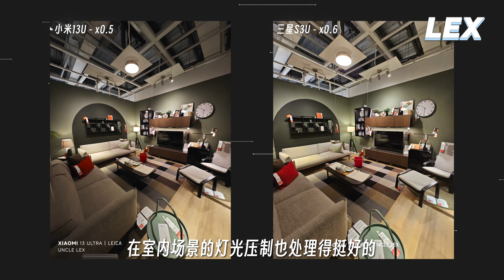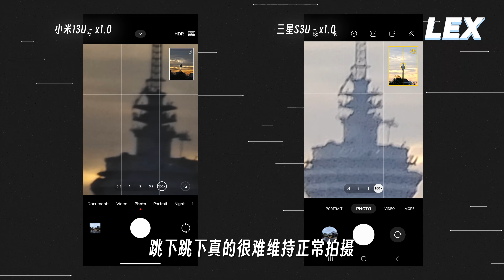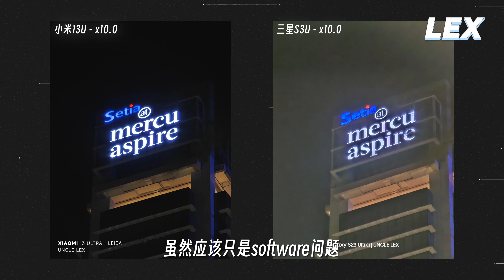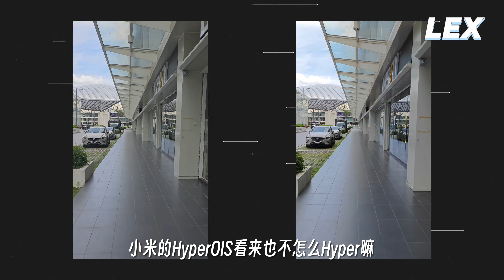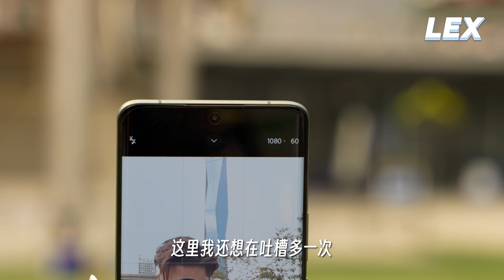小米13 Ultra 对比 Samsung Galaxy S23 Ultra 影像全面对比: 这是影调与影像的大对决！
三星S23 Ultra的感想其实并不多，该说的也说过无数遍了，LEX认为它还是机皇般的存在，实力均衡并没什么短板，即使有也是可以靠优化补救，所以问题不大。

小米13 Ultra虽然影调出圈了，可是很多参数也只是摆出来，并未真正的优化/发挥出来，比如录影表现我觉得还能做得更好。至于它也证明了少点算法的干预，照片也是很好看的。反正LEX很少录影，它拿来拍IG动态也还算能用，所以我会更愿意当它为我的小"相机"

大家又会选择哪一台呢？
0:00 影片引言
1:08 小米13 Ultra與三星S23 Ultra影像參數
1:35 白天對比
3:36 長焦對比
5:00 對於小白，又該如何做選擇呢？
7:40 人像對比
9:12 錄影對比
11:24 總結
我們的官方網站正式上架，我們會分享科技資訊，有興趣可以瀏覽喔:

*舊信箱已全面停用，請聯繫上方郵箱
*免費視頻 (無產品，無費用）一律不考慮，請勿打擾

马上加入我们的FB科技聊天群，竟然每个月还有机会赢取手机等等丰厚奖励？
拍攝器材: iPhone 13 Pro Max, SONY ZV-1, SONY Alpha 7 IV, SONY Alpha A1, DJI Ronin RS2, Samsung Galaxy S23 Ultra,Xiaomi 13 Ultra
剪輯軟體: Final Cut Pro X, Apple Motions, Adobe After Effects